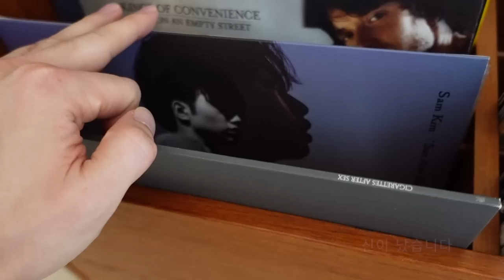밤톨이의 하루 2 (Vlog)